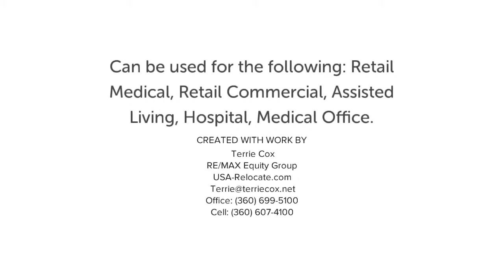3 TAX LOTS SOLD TOGETHER In Vancouver, Washington Plans for Assisted Living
8801 E Mill Plain Blvd - .22 Acres
8807 E Mill Plain Blvd - .2 Acres
8815 E Mill Plain Blvd - .2 Acres
Currently zones OCI medical.
Plans for Assisted Living-30 rooms with parking underneath
Across from Peace-Health on Mill Plain
Two Buildings in excellent condition (could be moved)
Allowed to build up to 2-3 stories with parking on the main level
Can be used for the following:
Retail Medical
Retail Commercial
Assisted Living
Hospital
Medical Office